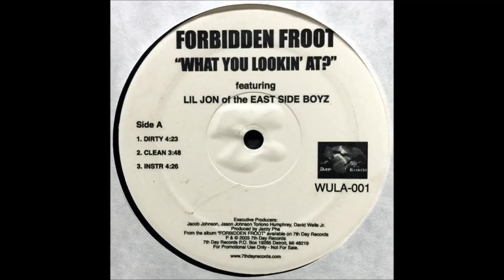Forbidden Froot ft. Lil Jon & The Eastside Boyz - What You Looking At? (Instrumental)